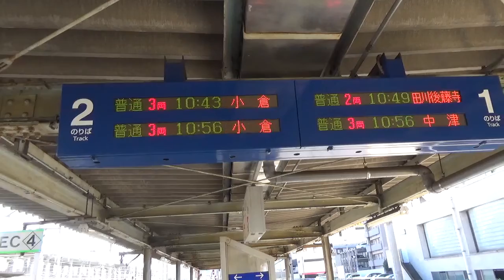A列車で行こう (07) ～ 西小倉駅（上下）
A列車は小倉 10:39 発 ～ 小倉でも撮影は可能でしたが、小倉 10:22 - 10:24 西小倉（下り区間快速）で西小倉に移動しました。